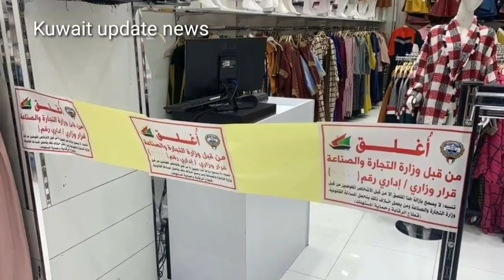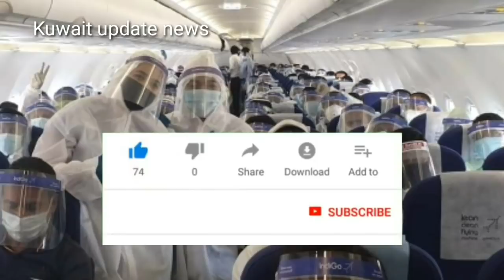Kuwait new kanoon 2021,kuwait 1000 kd fine,kuwait news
Kuwait news about kuwait new kanoon and kuwait latest flight news Kuwait Airport entry news Kuwait flight update Kuwait new rules kuwait visa 18 company work visa 18